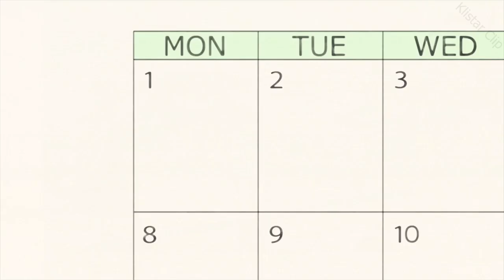AMV Schhh - Bonkers Beat Club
Anime: Kobayashi-san Chi no Maid Dragon /Дракон-горничная Кобаяши